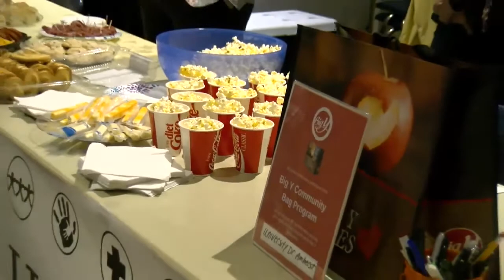Annual Town Meeting, May 2, 2019